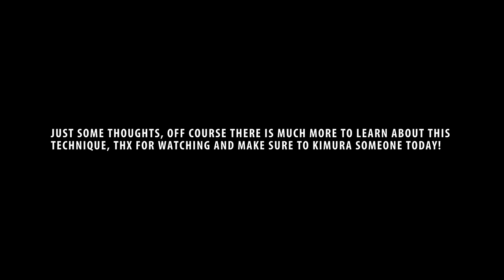BJJ Rolling Kimura Pass - Matrix Jiu Jitsu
Just some ideas for the rolling kimura pass, off course there is much more about it. Overall its a very powerfull pass because its unexpected and ends in a potential submission. Often times you can take the back or get a triangle while still having the kimura in most cases, or simply the kimura finish. Armbars and headsissors are there as well but there are way more risky.